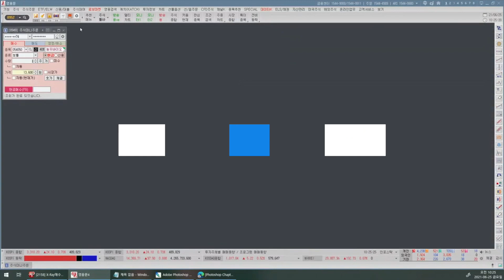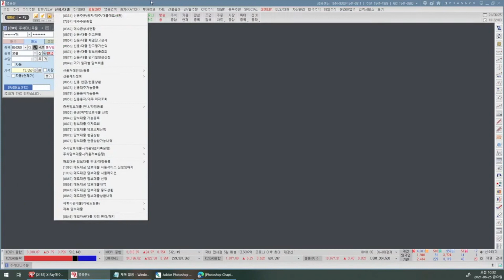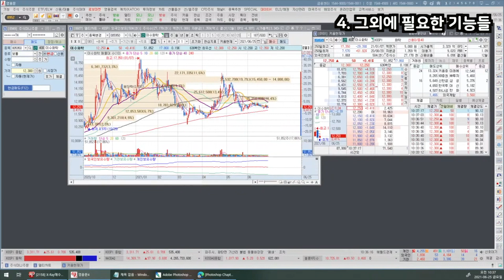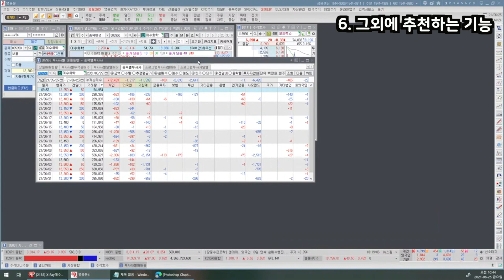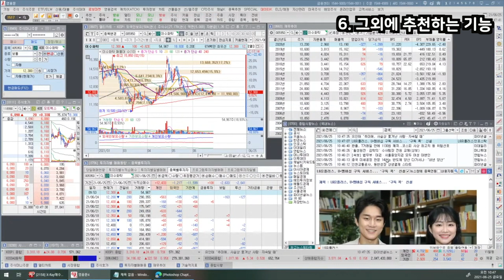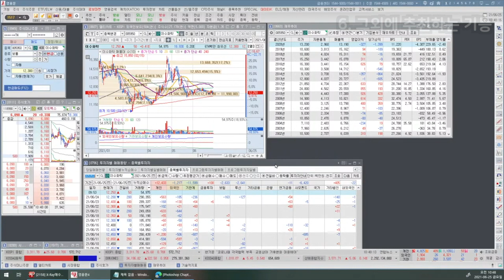나에게 잘 맞는 HTS 기본 화면 구성해보기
(키움증권을 기준으로 제작된 영상입니다)
HTS를 처음 사용하는데, 화면 구성을 새롭게 다시 세팅해보고 싶다면?
클쌤의 강의를 보시고 직접 나만의 HTS 화면을 구성해보세요.